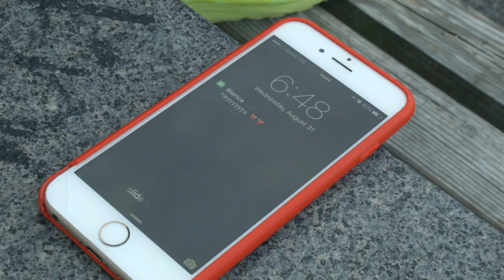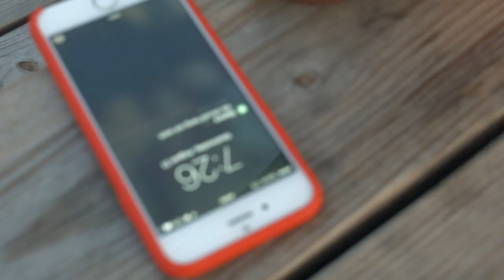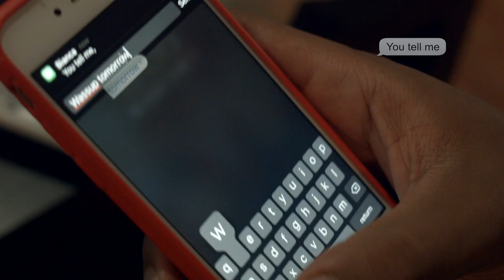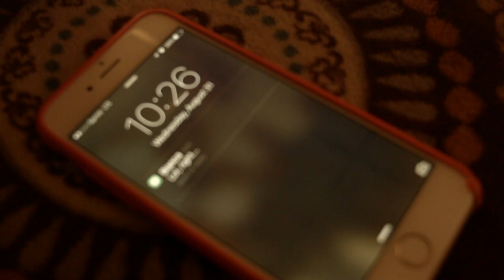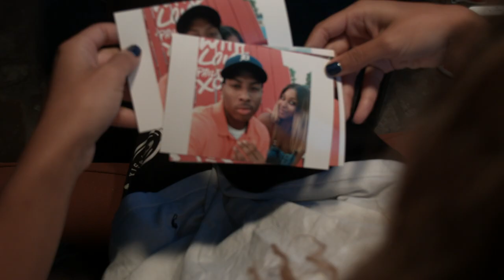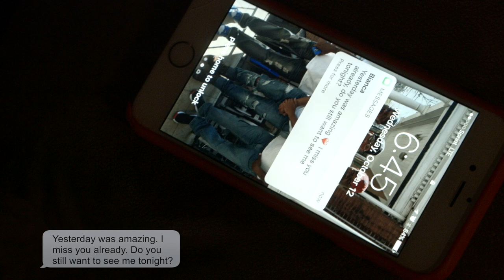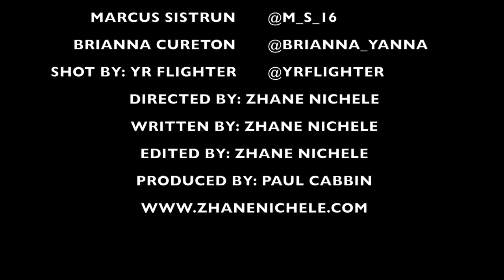THE SITUATIONSHIP Short Film by Zhané Nichele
The Situationship tells the hard story of an unofficial relationship from the beginning of the bliss, to the end of the chaos. Enjoy and listen to the EP on Soundcloud.